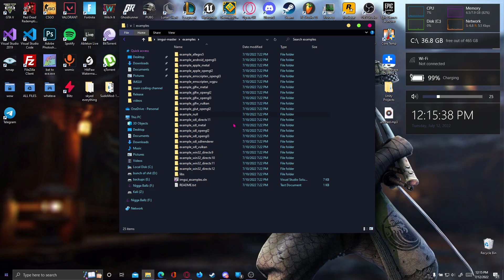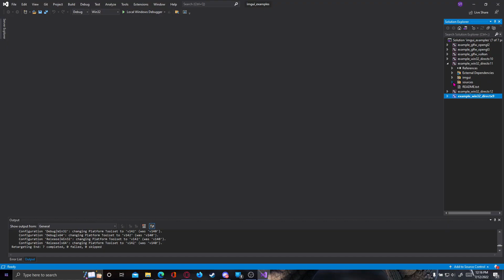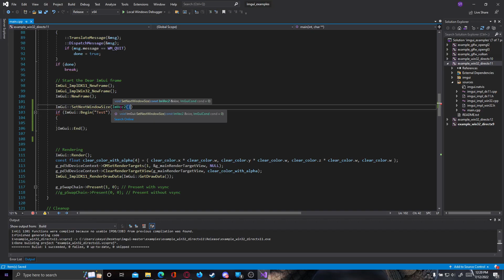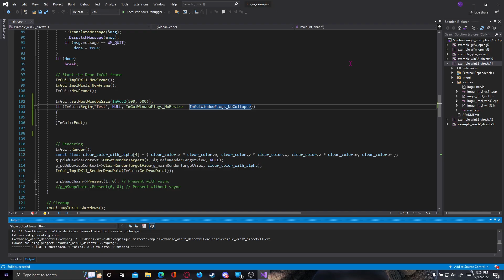Dear ImGui Tutorials C++ (#2) Window Flags, SetSize, Basics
Hi, Skey here and this is another video where I teach you how to code you GUIs with Dear Imgui.

Tags related to the video:
imgui tabs, imgui application